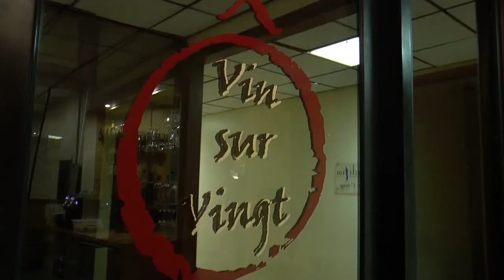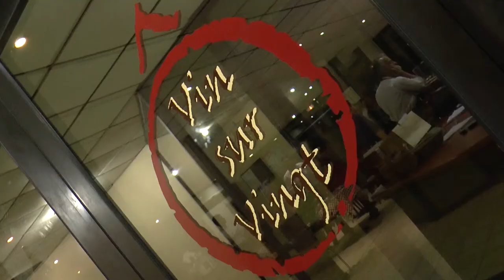Frédéric Verbrugghe : « L’humain, clé de la réussite »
Le 15 mars, une vingtaine de dirigeants a participé au déjeuner-débat avec Frédéric Verbrugghe, Directeur général du groupe FA Media, sur le thème : « Management et conduite du changement, le cas de France-Antilles Guyane ».

Consultant missionné pour auditer et actualiser le business plan de France-Antilles, Frédéric Verbrugghe a été nommé Directeur général par le nouvel actionnaire, AJR Participations (Aude Jacques-Ruettard), fin 2018. « C’est un défi difficile mais jouable », a-t-il précisé. « Avec beaucoup d’énergie et de travail, je crois vraiment qu’il y a des perspectives raisonnables de réussite ».

À la tête de 280 salariés sur les trois départements (Martinique, Guadeloupe, Guyane), il a pour objectif de transformer France-Antilles et de faire de cette entreprise, fondée en 1964, jusqu’alors dotée d’un outil industriel obsolète et d’une organisation figée, un acteur multimédia incontournable.

Frédéric Verbrugghe a insisté sur l’importance du facteur humain dans la conduite du changement : « C’est la clé de la réussite. Tout repose sur la confiance, la transparence. De plus, France-Antilles est plus qu’un quotidien régional, c’est une mission de service public ».